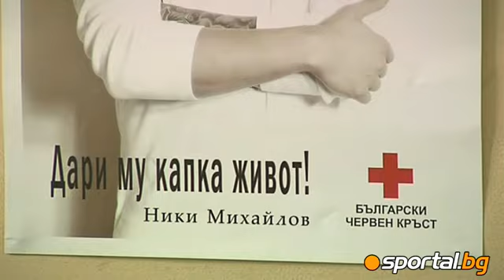See how Niki Mihaylov donate blood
See how Niki Mihaylov donate blood for the initiative Bulgarian athletes in support of life

Вижте как Ники Михайлов дари кръв за инициативата Българските спортисти в подкрепа на живота